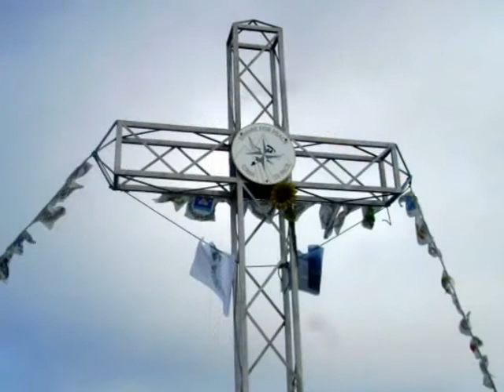Flaghéé the Movie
Una breve clip con gli scatti della prima edizione di Flaghéé le Bandiere del Lario. Un viaggio a remi sul nostro lago, la sfilata lungo la costa di tutte le bandiere dei comuni del Lario.